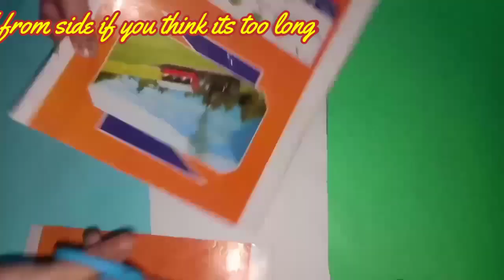Diy blackboard without black paint or black paper|How to make blackboard/homemade Blackboard nopaint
In this video I'll show you how to make blackboard at home without black paper or paint with all the items easily available at your home so enjoy the video 🙂🙂